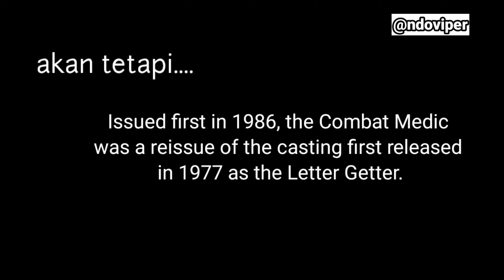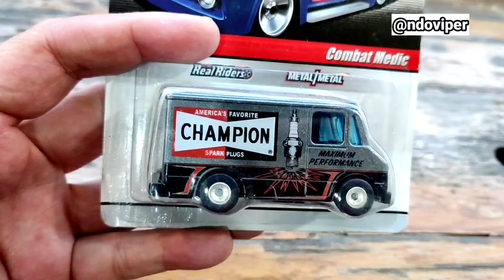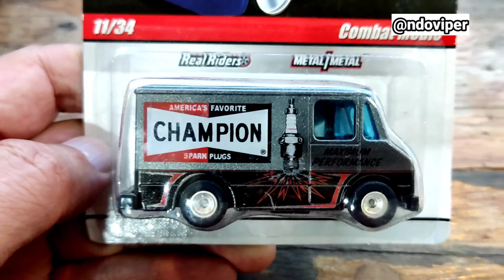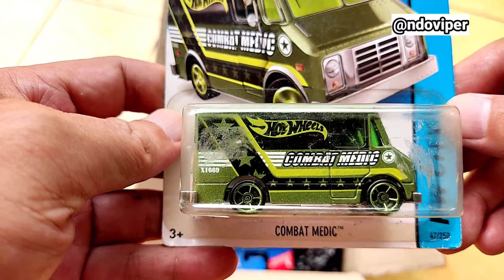Hot Wheels Cars Combat Medic | Collection for Fun